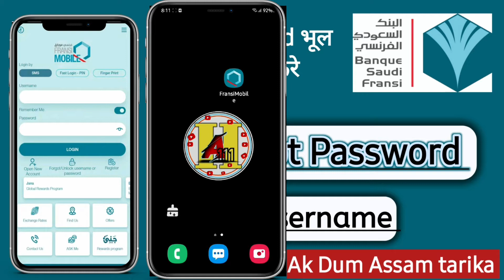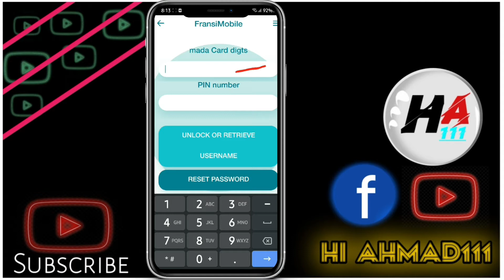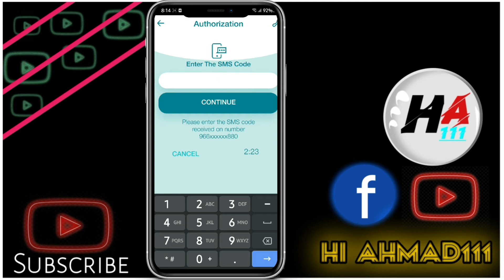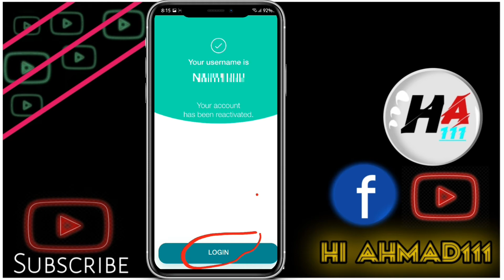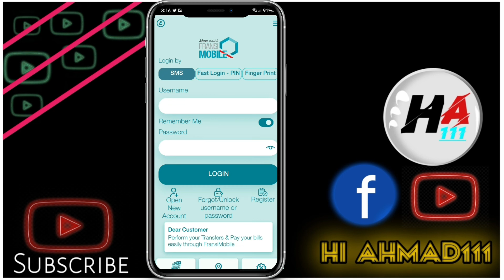How To Forgot username or password in Banque Saudi Fransi|Fransi bank Ka password Forgot kaise kare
Is Video Me Ye Batane Ki Koshish Kiya Hu Saudi Fransi Bank Ka password bhul Gaye to kaise Naya bnaye Password  umeed karta hu aap ko video pasand aai ho gi

Hi Ahmad